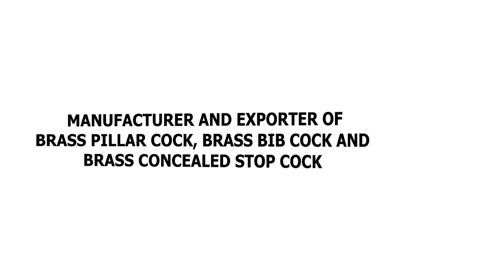Leading Brass Pillar Cock Manufacturers – [Get Brass Bib Cock at Lowest Price]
Cavier Bath Fittings Ltd are the leading manufacturers and exporters of brass pillar cock in Jamnagar, India. They are providing the high quality of brass pillar cock at amazing price in India.

Cavier Bath Fittings Ltd are the well-known manufacturers and exporters of brass bib cock in India. They are recognised for supplying the high quality of brass bib cock at lowest price in India.

Cavier Bath Fittings Ltd is the reputed company that is engaged in manufacturing and exporting of best quality of brass pillar cock and brass bib cock in India.

Company Details:

Address: 93, G.I.D.C., Phase II, Dared, Jamnagar-361004